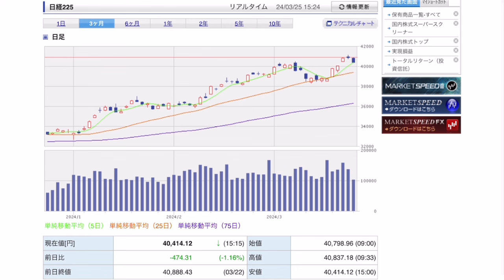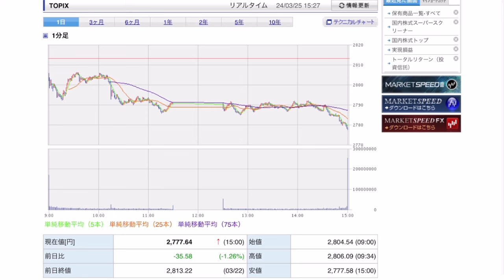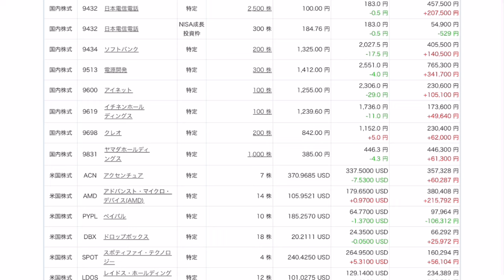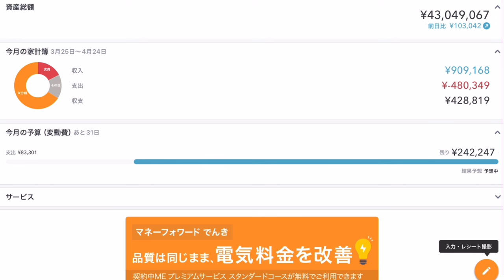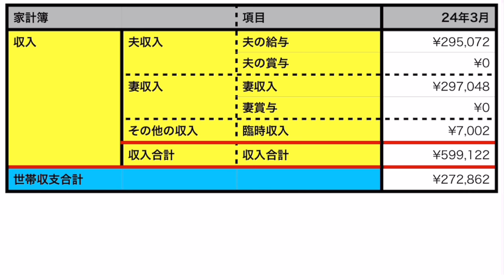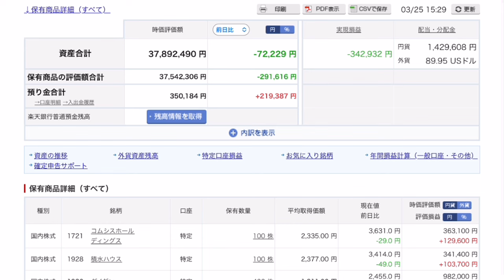【運用報告】本日は−7万円。投資でお給料の貯蓄が全額溶ける。今月の世帯収入を赤裸々に公開します。